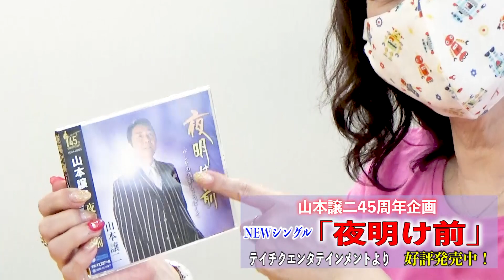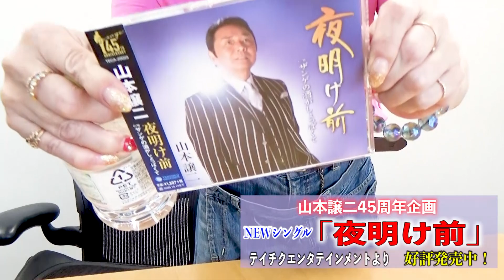マスクトーク＃1 (ゲスト:山本譲二さん)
香西かおりチャンネルに山本譲二氏が初ゲストで参加！
カメラを忘れたマスクトーク！